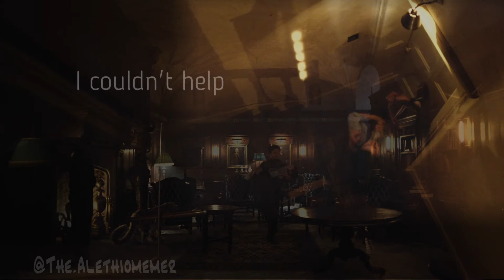Asriel & Lyra | Saturn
Here, some Dadsriel feels for you. Really hope you like it :3
Clips: His dark Materials HBO
Edit: @The.Alethiomemer
You can also find me here!